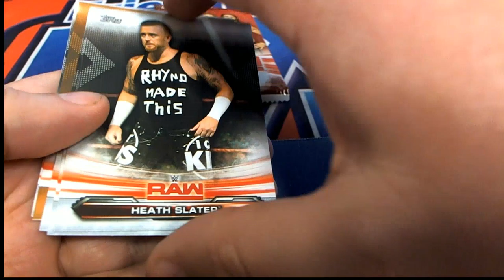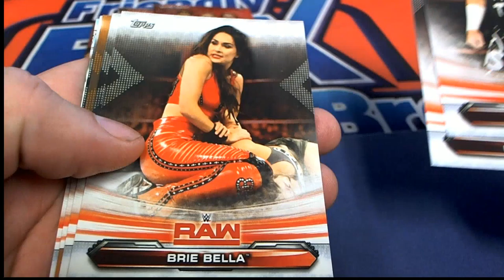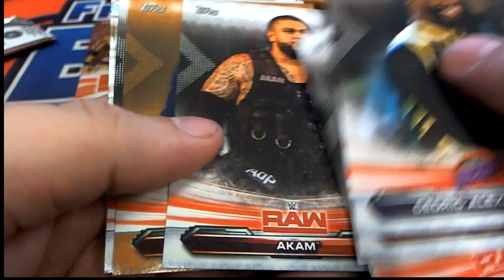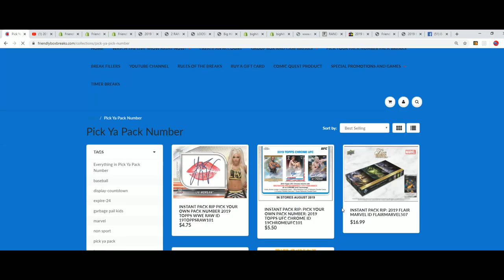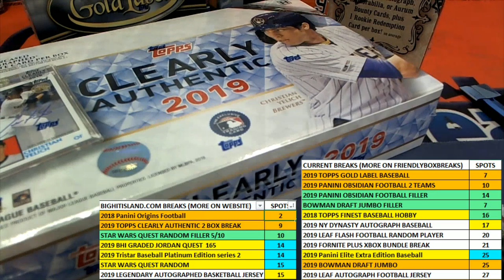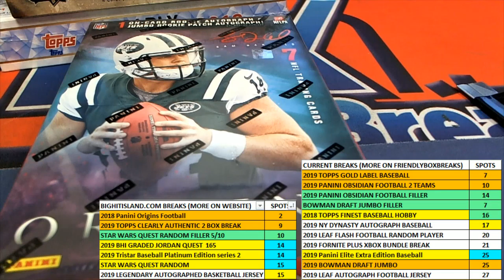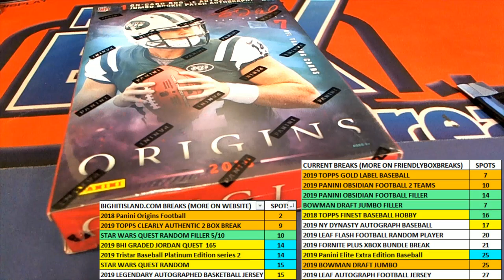2019 TOPPS WWE RAW Troy C's Pack Rips ID 19TOPPSRAW101